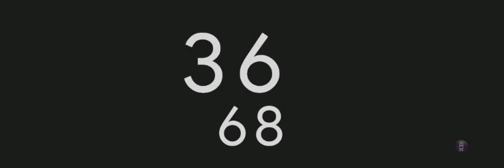45 Minute Timer Silent Timer . 15 Minute COUNTDOWN TIMER 👇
45 Minute Timer Silent Timer . 15 Minute COUNTDOWN TIMER 👇

next coming 45 Minute Timer will end with Alarm